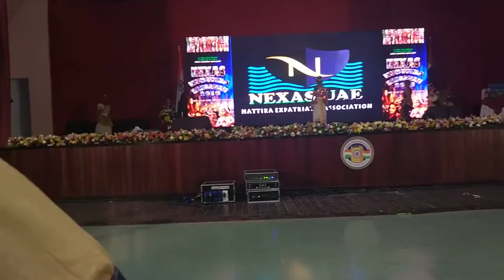Art loverz UAE @Nexas Indian association Ajman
Kerala fusion performance